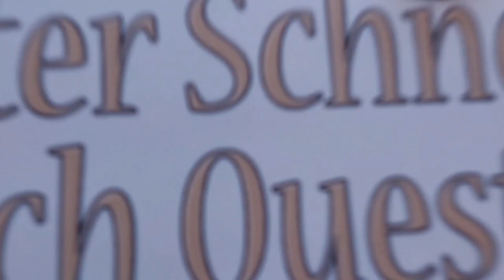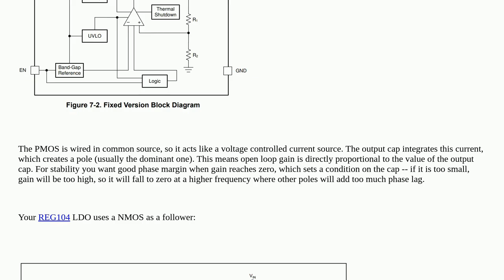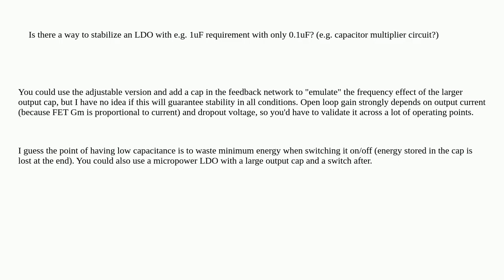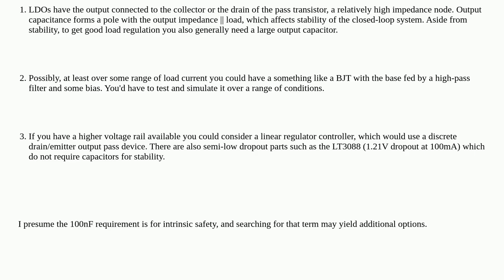Electronics: Low LDO output capacitance (stability)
Low LDO output capacitance (stability)

A special thanks goes out to the community

  dropout ouput stability ldo capacitance